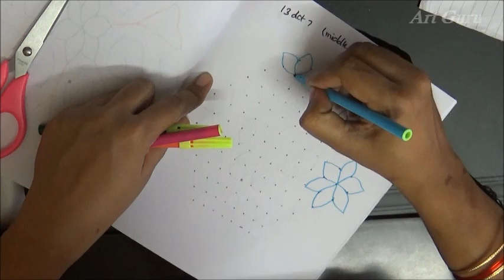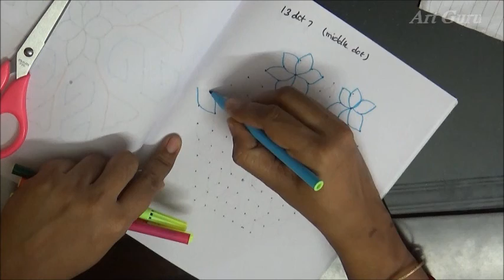Rangoli flower designs - flower designs - 13 dot 7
Today's rangoli design is small middle dotted rangoli. Put 13 dot in the center. Leave one dot at both sides & put one line at both sides & stop at 7. Complete the kolam fill with desired colours.